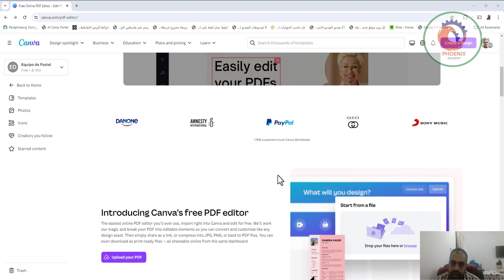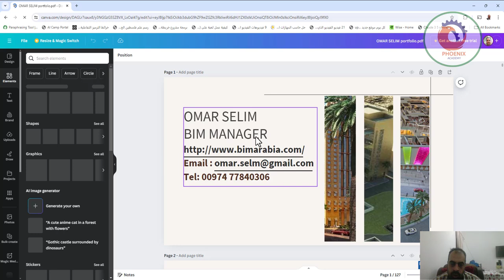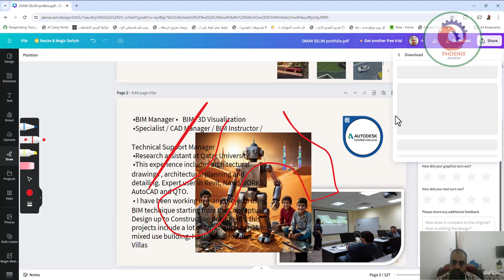pdf editor التعديل على ملف PDF اونلاين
❤️ روابط التواصل
✅ انستجرام